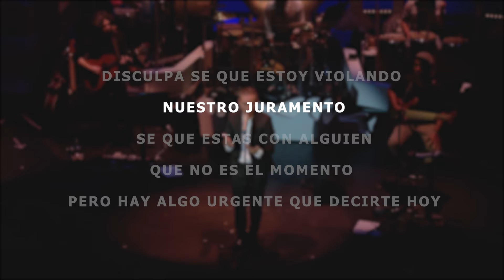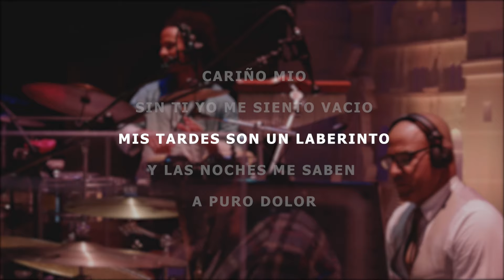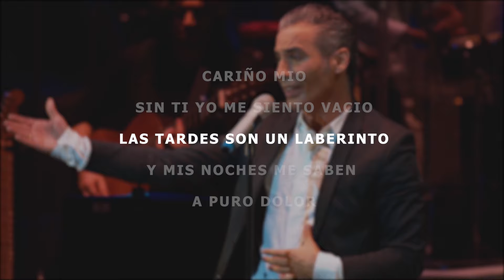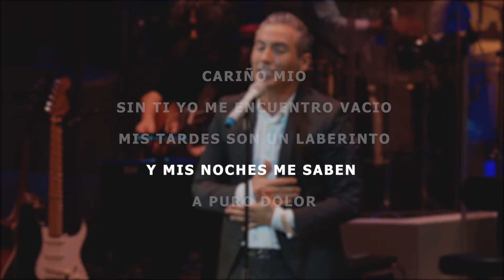OmarAlfannoChallenge I A PURO DOLOR I 30 de Mayo 2020 I Lyric Video I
Canción: A Puro Dolor ✍🏼🎶

Haz click para escuchar éxitos de SALSA escritos por Omar Alfanno en Spotify

Haz click para ver el Playlist en You Tube del DVD grabado en Vivo

Omar Alfanno I Cantautor Panameño I Ganador del Latin Grammy I  Miembro del Salón de la Fama de los Compositores Latinos I Filantropo I Embajador Cultural de la República de Panamá I Odontologo I Golfista